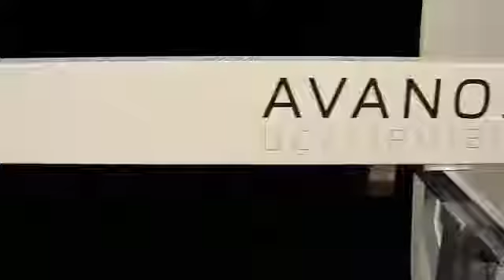NEV UNSAL AVANOS 3X21 MULTI BORING MACHINE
Table Lenght Size : 145 cm
Drilling Capacity : 32x64 mm
Motor Power :  2.2 hp 3000 /devir/dk
Weight  :  600 kg